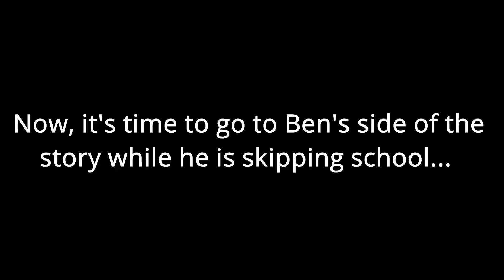Ben Skips The First Day Of School/Grounded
This is actually Part 2 of Coris becoming a bus driver, except this one, is focused on Ben. So, enjoy!